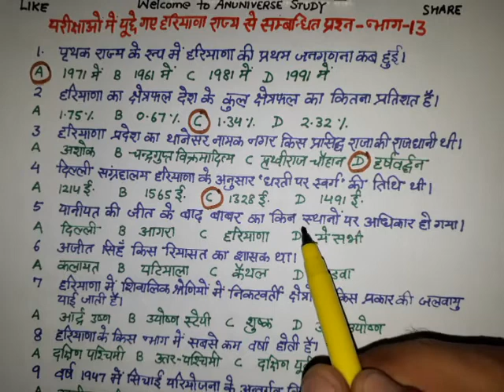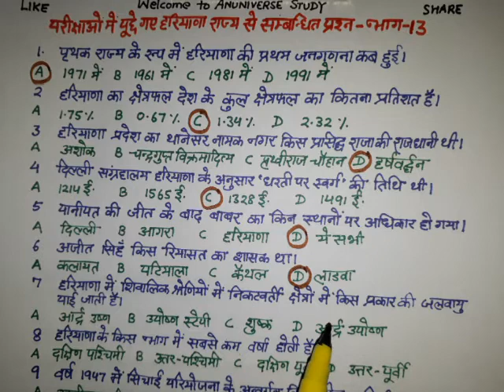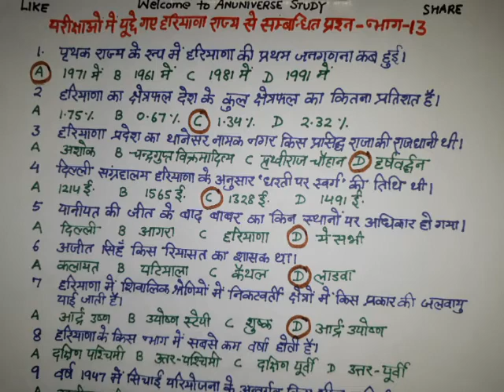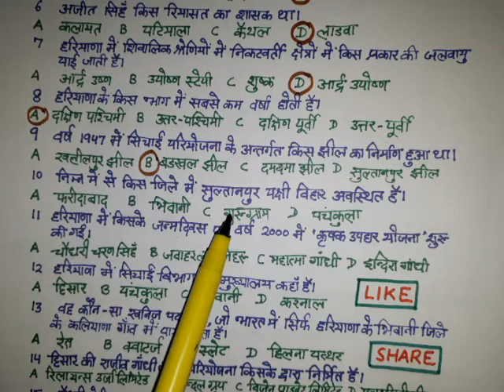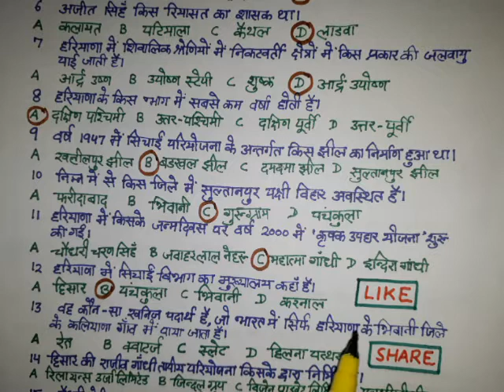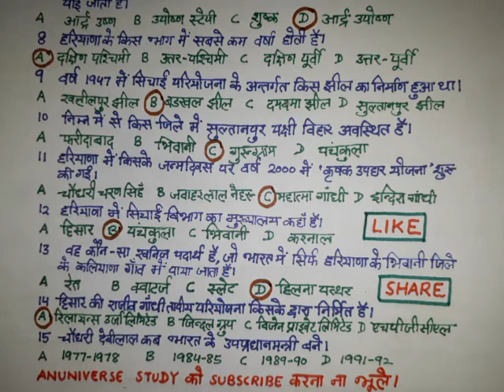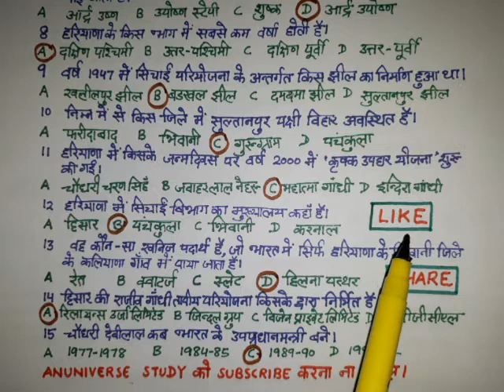HARYANA GK / HSSC - परीक्षाओ में पूछे गए प्रशन हरियाणा राज्य से सम्बंधित - 13 - ANUNIVERSE STUDY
HARYANA GK  - OBJECTIVE TYPE QUESTIONS AND ANSWERS